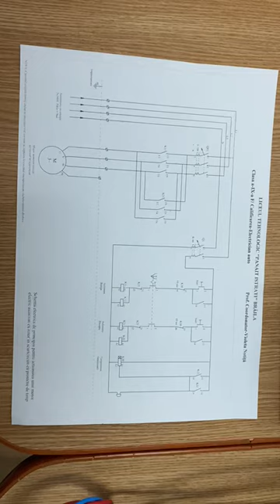LICEUL TEHNOLOGIC “PANAIT ISTRATI” BRAILA